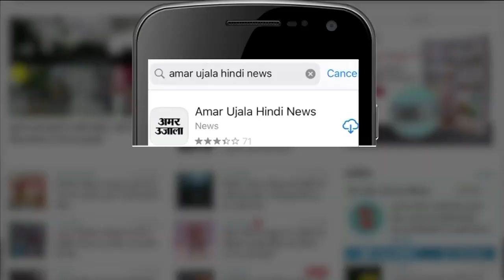Delhi MCD Election: जानिए कैसे Kejriwal ने बीजेपी के किले को ढहाया। Delhi MCD Election Results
दिल्ली एमसीडी इलेक्शन में आम आदमी पार्टी ने परचम लहरा दिया है. 15 सालों से सत्ता पर काबिज बीजेपी इस बार आप से पिछड़ गई है. ताजा आंकड़ों के मुताबिक दिल्ली नगर निगम चुनाव में आम आदमी पार्टी को पूर्ण बहुमत मिल गया है